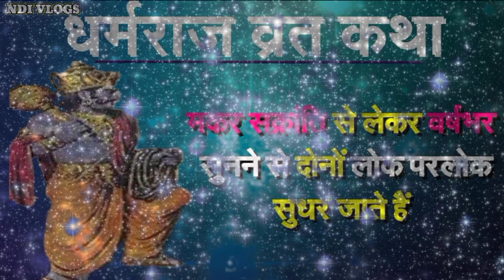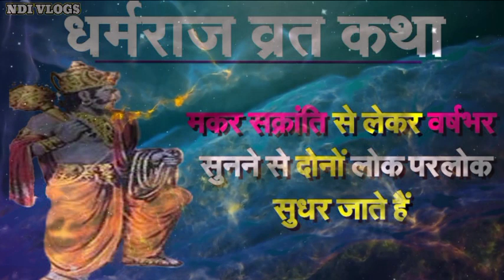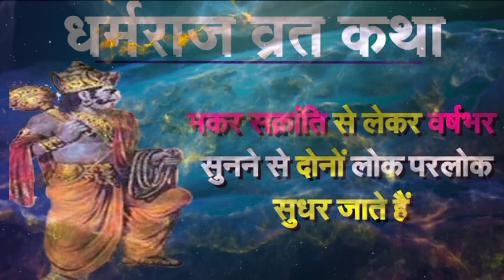khichdi ki kahani | मकर संक्रांति की पौराणिक कहानी | makar Sankranti ki katha